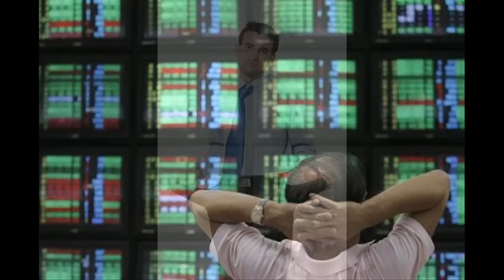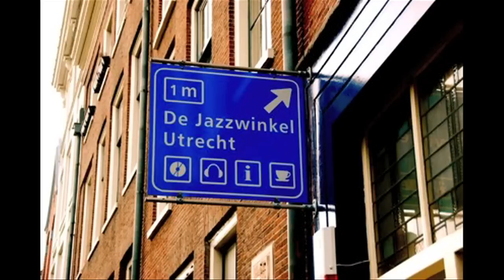Moetjenou?!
Bobby Petrov - drums
Tony Roe - piano, electronics & video
Lucas Dols - bass

Tin Men Team:
Olger Star - technique & software development
SAF visuals - artwork
Artistic Vice - bookings

Recorded July 2010 at Roe Music Studio in Amsterdam.
Released on the 28th of October 2010 at RoeM Records.

Video by Tony Roe

video made my Tony Roe